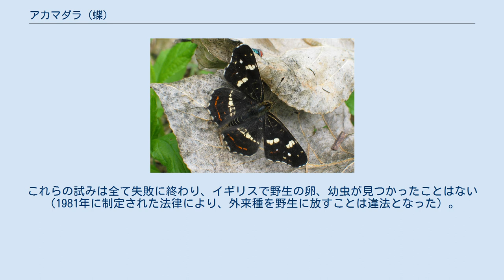アカマダラ (蝶)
アカマダラ（赤斑、学名：Araschnia levana）はチョウ目・タテハチョウ科のチョウの一種である。
 国内では北海道の特産種。
サカハチチョウときわめてよく似ており、春型と夏型で外見が異なる。
夏型は黒地に白の模様でイチモンジチョウを小型にしたような姿であり、春型にあるようなオレンジ色が見られない。
これは幼虫時代の日照時間の長さが影響する（日を短くして飼育すると春型になる）。
サカハチチョウより小ぶりであり、後翅の基部近くに白い矩形紋が現れる。
 卵は幼虫の餌となるイラクサ類の下に積み重ねて産む。
これは、卵をイラクサの花に擬態させて捕食者から逃れるためだと考えられている。
幼虫は群生して餌を食べ、蛹で冬を越す。
年二化性。
 国内では北海道のみで、渓畔に多いサカハチと違い平地・低山地にも広く生息する。
 国外では中央～東ヨーロッパの低地に広く分布し、その分布範囲を西ヨーロッパにも広げつつある。
 イギリスでは非常に珍しい渡り蝶として見られる。
しかし、結局失敗に終わったが（そして現在では違法行為であるが）、過去100年の間に何度か、この蝶をイギリスに移入しようという試みがなされたことがある。
1912年にはワイ渓谷、1920年代にはワイア森、1942年には南デボン、1960年代にはウースター、1970年代にはチェシャー、そして1990年代には南ミッドランドへの導入が試みられた。
これらの試みは全て失敗に終わり、イギリスで野生の卵、幼虫が見つかったことはない（1981年に制定された法律により、外来種を野生に放すことは違法となった）。